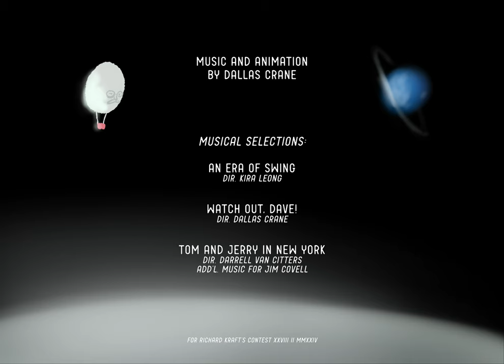Dallas Crane - Jazz Composer, Cartoonist!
Music and scribbly animation by Dallas Crane

Featured clips:

An Era of Swing
Directed by Kira Leong

Watch Out, Dave! (Music only)
Directed by Dallas Crane

Tom and Jerry in New York
Directed by Darrell Van Citters
Add’l Music for Jim Covell

Ibid.

Created for the Richard Kraft competition 2024